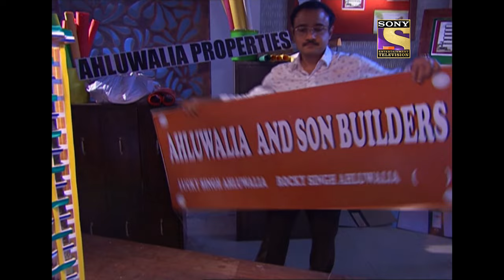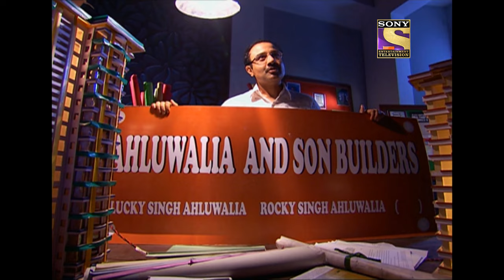क्या Sweety के बच्चे बिगड़ रहे हैं? | Parvarish | Episode 10 | Best Hindi Tv Serial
Sweety gets angry with her children and scolds them in front of everyone. Lucky takes her home, before which she mentions that in the wrong that her children have done, Rashi is also involved in it. Lucky and his family reach home, then he tells to his son about his dreams for him, so that he walks on the right path.

Show Name : Parvarish – Kuchh Khattee Kuchh Meethi
Telecast Year: 2011
Star Cast: Shweta Tiwari, Rupali Ganguly, Vivek Mushran, and Vishal Singh

About Parvarish - Season 1:
Parvarrish primarily revolves around two families who are relatives: the Ahluwalias and the Ahujas. It focuses on their troubles in bringing up their children and the lessons they learn from these experiences.